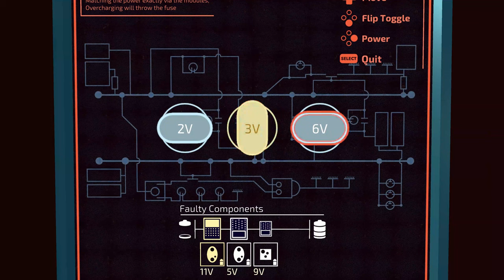A Day of Maintenance: Gameplay Trailer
A Day of Maintenance is a mixture of a truck-sim, crane-operation puzzler, and queer sci-fi visual novel game. Set in the distant 2100s, you play a robot tasked with fixing up old decaying infrastructure, talking to your robot boyfriend who fixes satellites, and to your robot crew of workers as you drive across the open desert

If you've ever found yourself thinking:

"I want a kind-of-technical driving game with a little gay romance but also some discussion over robot worker consciousness. (With crane operation gameplay)"

This game is for you.

Demo Available on PC, Mac & Linux. Game will be released on April 22nd, 2022.